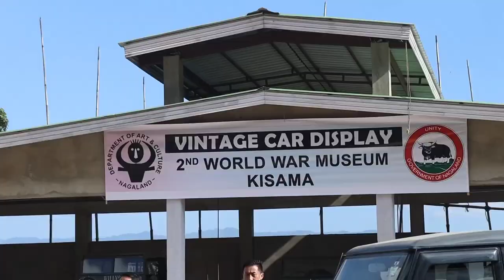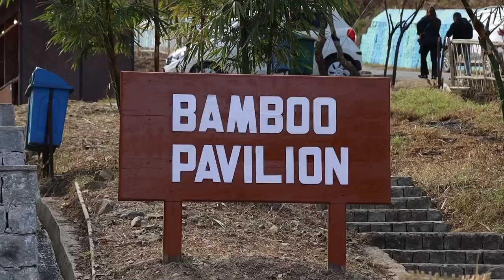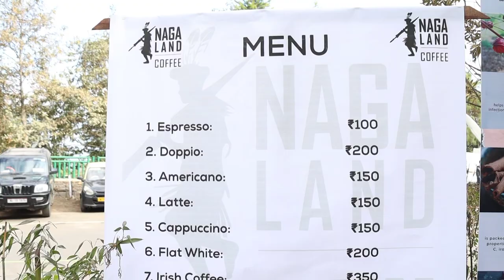2021 Hornbill Festival from my POV!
Hello there, I hope you all did enjoyed the video today as we went through different activities during the Hornbill Festival!

May you all have a good rest of your day or night whenever you're reading this!

Musician: LiQWYD

God Bless!